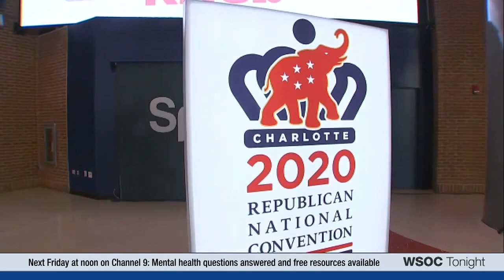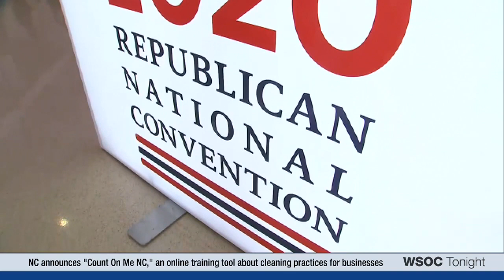’Don’t let the door hit you’: Commissioners discuss Trump tweet, RNC funding